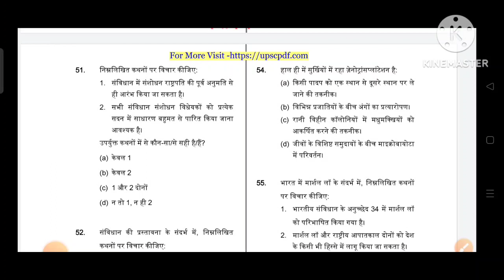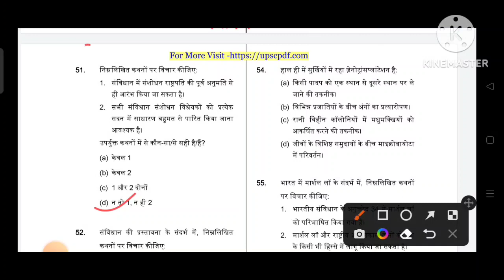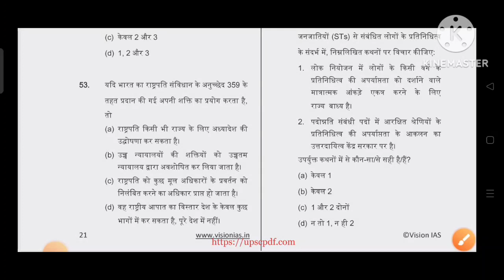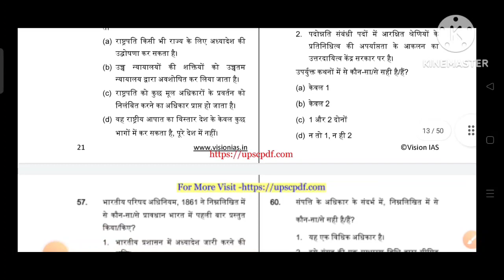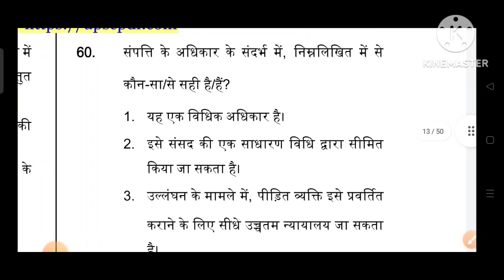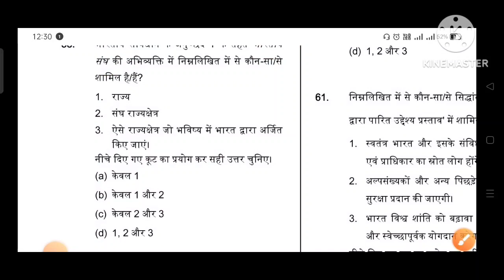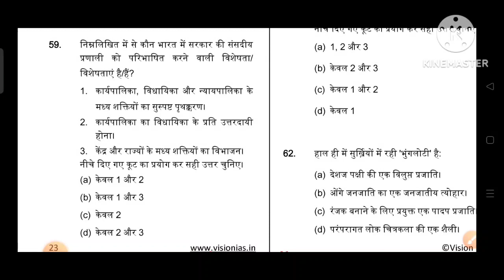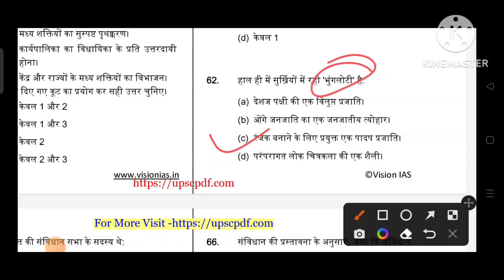vision ias test series-1 ( 51-62) in Hindi for upsc hcs uppcs prelims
vision ias test series-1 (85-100) in Hindi for upsc hcs uppcs prelims